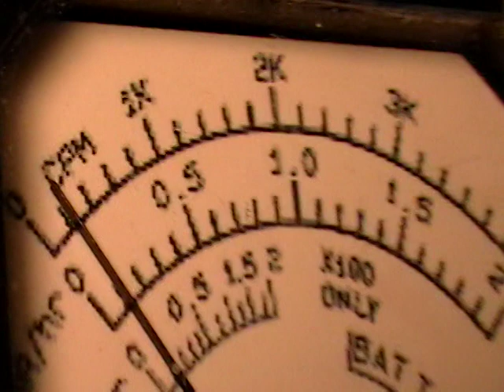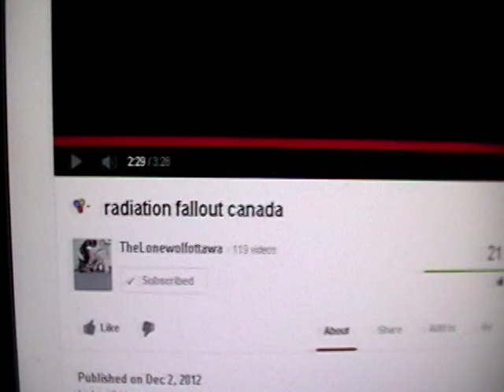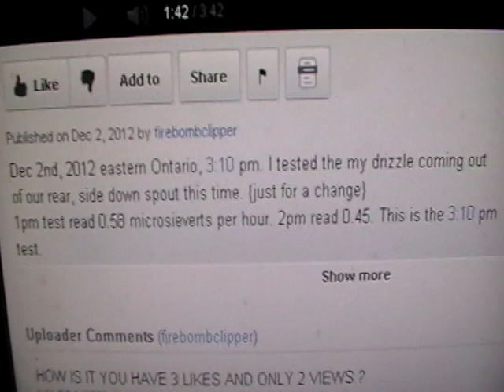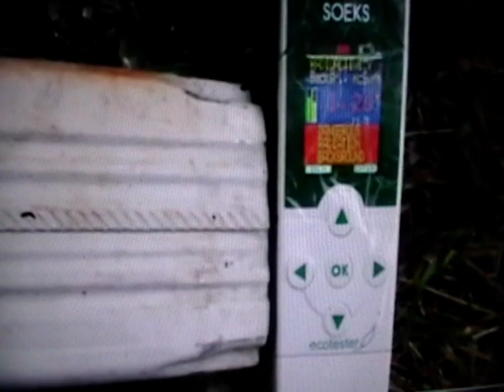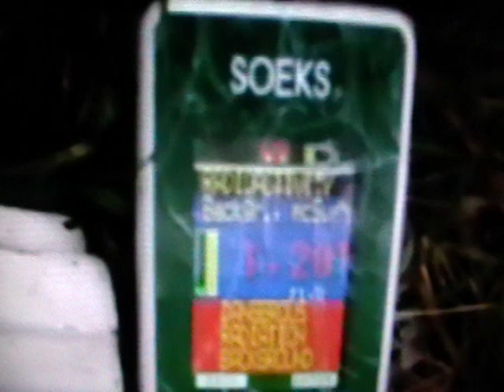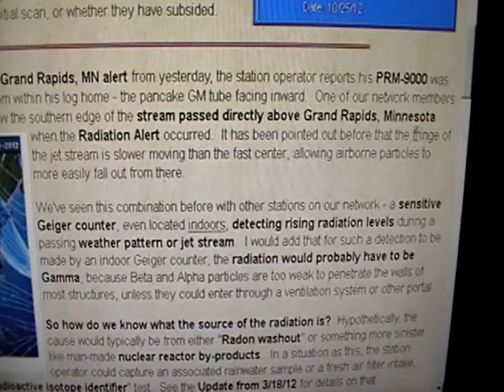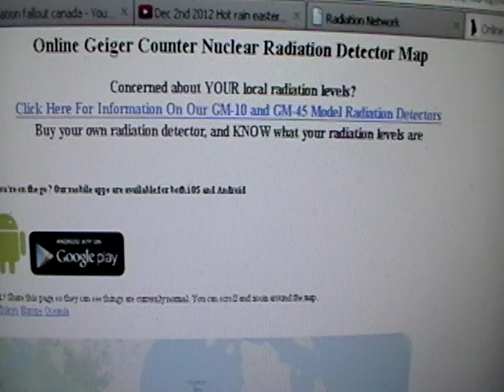Fukushima Day 633 Radioactive Fallout detected in Ottawa, Canada Rain Dec.1st & 2nd